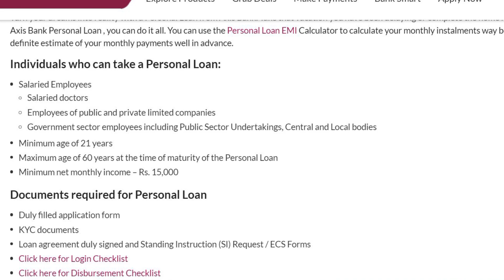Digital, Instant & Simple Application Process Axis Bank Personal Loan -Axis bank 24x7 personal loan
Digital, Instant and Simple Application Process. Minimum Documentation    Instant Disbursal*     Loan amount up to 25 lakh
TnC. The instant credit of funds is post submission of online application form. click below link to apply Axis bank 24x7 personal loan

*Website of Apps Download and Process:* 💰 *लोन की एप्लिकेशन का लिस्ट...* 🧾 👇🏻👇🏻

Axis Bank personal loan jo aapko 2500000 Tak ka loan deta hai agar aapki salary acchi hai to jyada loan ke liye apply kar sakte ho aur apply karne ka bhi aasan sa Tarika hai instant hai to Aaj hi apply Karen Axis Bank personal loan se.